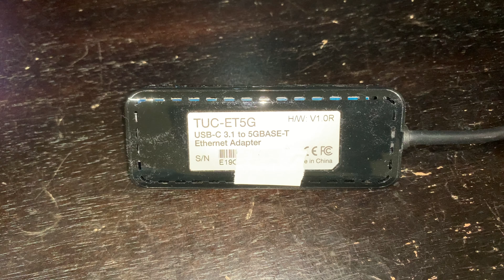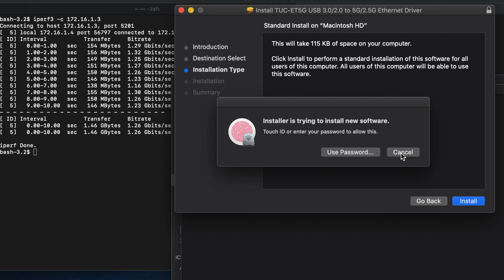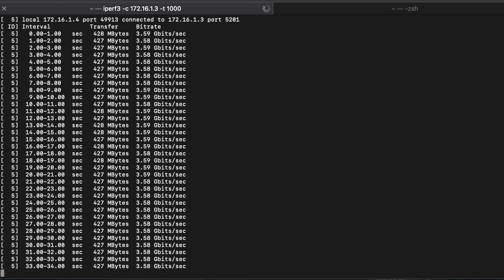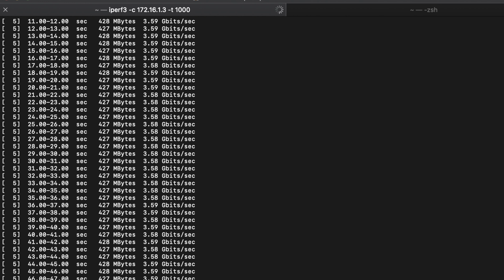USB-C to 5 Gigabit | Affordable Multi-Gigabit for Mac?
Trendnet TUC-ET5G